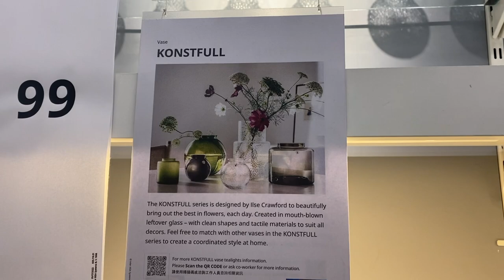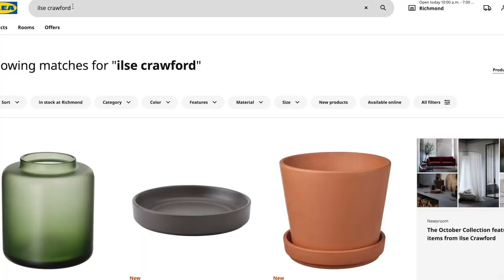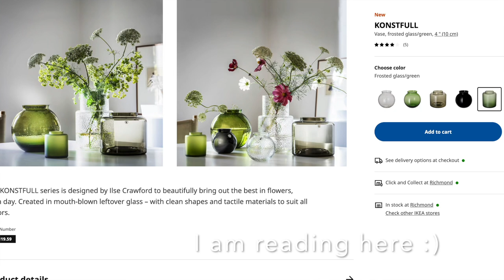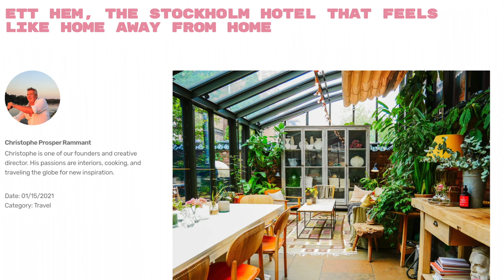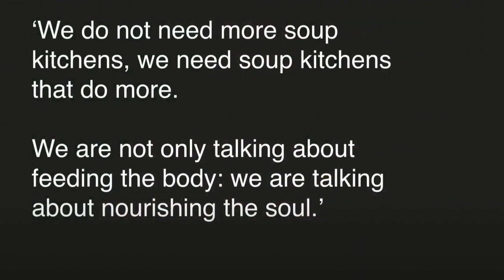NEW IKEA Finds in 2022 | Affordable ILSE CRAWFORD IKEA Products You NEED! My favorite Designer!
For 2022, IKEA has partnered with one of my favorite designers, Isle Crawford this year. They are picking up on the trends we are loving and are providing some high-end and affordable pieces that you will love. Let's talk about why Isle Crawford is so inspirational and talented.

KONSTFULL - Isle Crawford Vase Collection!

Join me 👩🏼‍🏫 every Sunday on this weekly series about art, maximalist, happy decorating & my nowhitewalls life challenge! Not a minimalist!

Hello!

I am an 🧑‍🎨🌱 Artist, potter, maker of things, YouTuber 🎥, entrepreneur, vegan who loves dogs🐕, cats🐈, being cozy & creating beautiful things with friends & family. I spend most of my time making YouTube videos that help people with the creative pursuit of health, wealth, love & happiness.

For the past 18 years, I've been running art studios for adults, children and families, an e-commerce business, and a media company.

Joey 💚